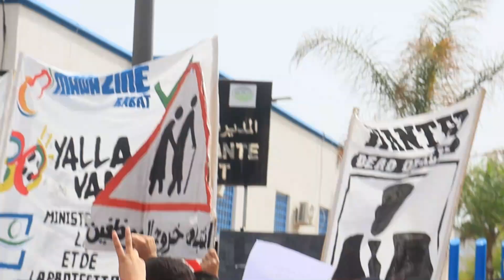الوقفة الجهوية للتنسيق النقابي امام المديرية الجهوية للصحة في الدار البيضاء slow motion